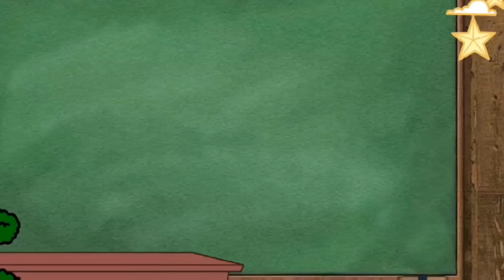Natural hair color...- meme MHA/BNHA |Bakugou & Todoroki V! AU Future AU Angry deku AU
Although bakugou and todoroki are villains itsuki your daughter kept her natural hair color I hope you like it💗💗💗💗💗💗🥺✨

INSPIRED IN Skyler RUBY